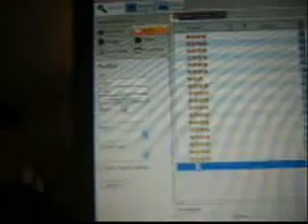Thanksgiving weekend shenanigans. Night club, bar, women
This is a video montage of the events that went down between wednesday Nov 26 and Saturday Nov 29th.